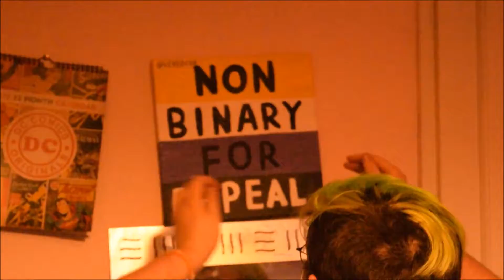a haphazard collage #5 | veju nineteen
really? i've made five of these videoS? you never run out of clips that mean a lot to u for one reason or another, huh?